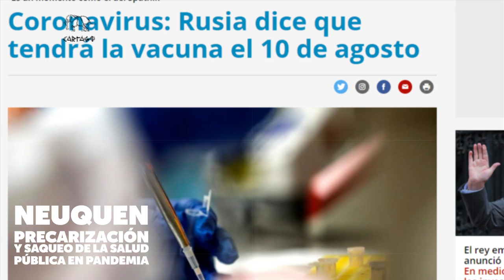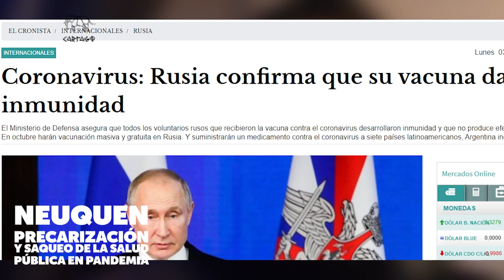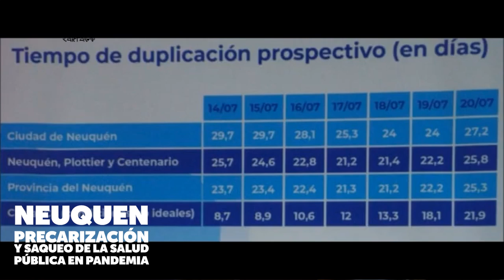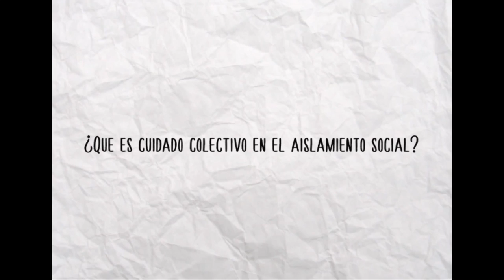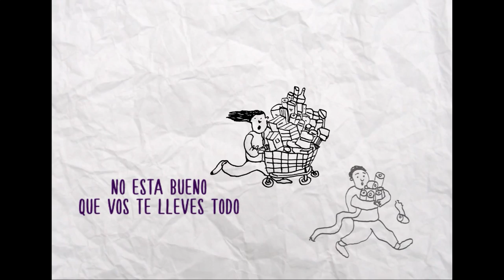Neuquen Saquear la Salud Pública en Pandemia: Como trabajan los choferes de ambulancias Covid19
Neuquen Saquear la Salud Pública en Pandemia: Como trabajan los choferes de ambulancias
El gobernador Omar Gutiérrez minimiza la situación, y atribuye esta propagación del virus a una responsabilidad individual, en el hospital operan con sobrecarga de tareas por la cantidad de compañerxs aislados, ya sea por positivos confirmados o por casos sospechosos.